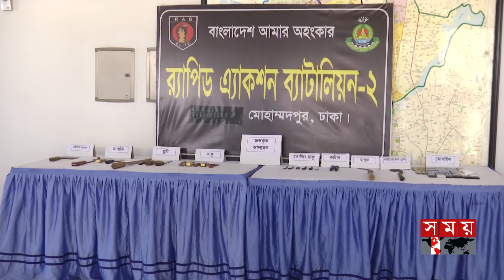পাটালি, লেভেল হাই ও লও ঠেলা গ্রুপের ৩৯ জন গ্রেফতার | RAB | Kishore Gang | Somoy TV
Somoy TV: t.ly/Se1z
Somoy TV Bulletin: t.ly/iqIq
Somoy Entertainment: t.ly/3dWC
Somoy Sports: t.ly/iASp
SOMOY TV ISLAMIC: t.ly/zU6a

Somoynews.tv: t.ly/Y7ab
খেলার সময়: t.ly/xJ5H
সময়ের গল্প: t.ly/EW3M
এ সময়ের বাণিজ্য : t.ly/m3ir

Groups:
Somoy TV (Official)✅: t.ly/ajiO
Somoy Entertainment✅: t.ly/8CLh
Somoy Business✅: t.ly/4xaJ